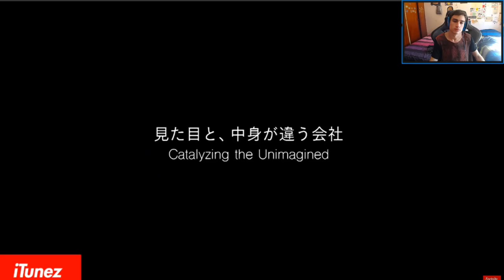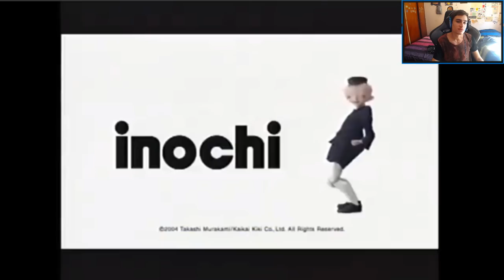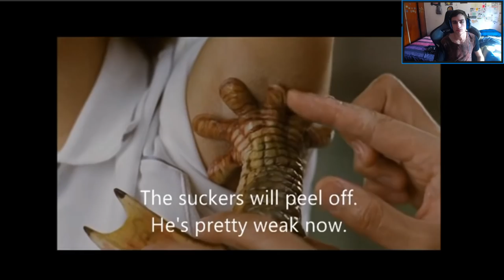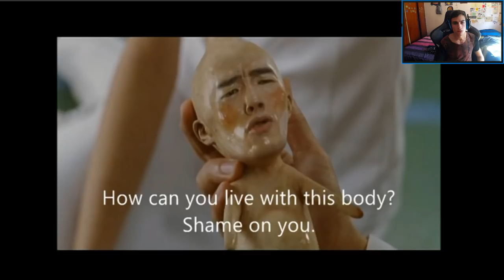EL COMERCIAL JAPONÉS MÁS RARO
­ eeeh dale a "Mostrar más↓ ( ͡ʘ ͜ʖ ͡ʘ)" !

perdonen el poco ánimo en el video

( ͡° ͜ʖ ͡°)

Musica